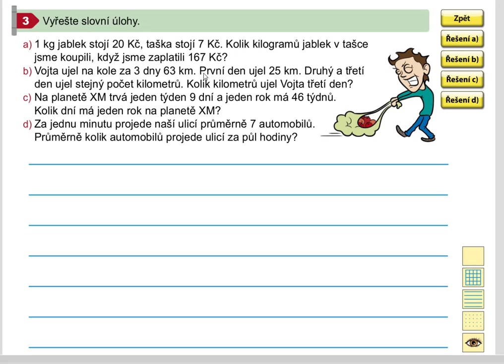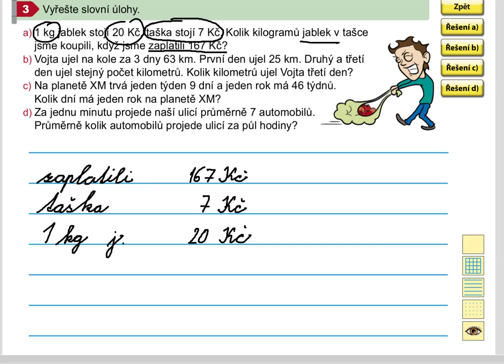Násobení a dělení mimo rozsah malé násobilky(slovní úloha), 5.roč., 1. díl, str. 10, cv. 3a